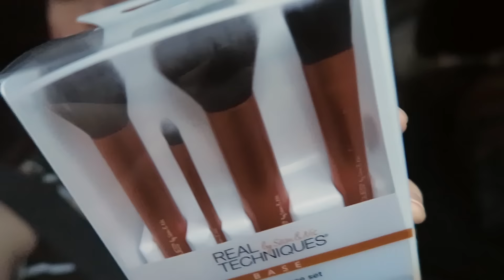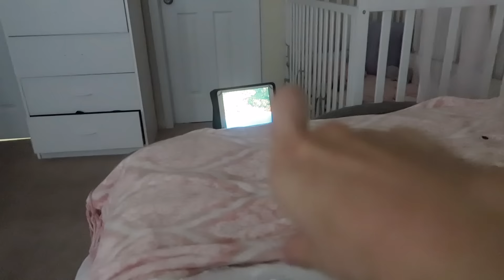A STRANGER HIT ON ME AND HUSBAND REACTS! + UPDATED ROOM TOUR